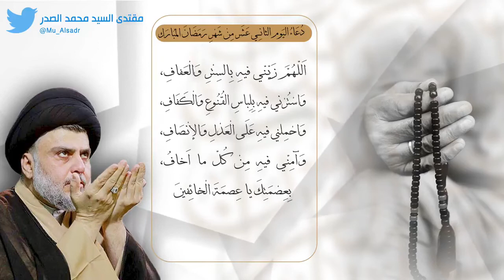دعاء اليوم الثاني عشر من شهر رمضان المبارك بصوت سماحة السيد القائد مقتدى الصدر (أعزّه الله)